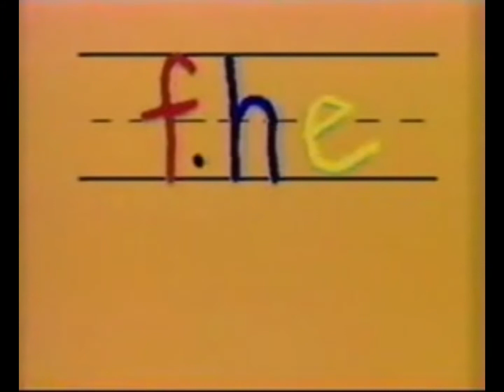Elmo world end credits 2011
take from idontwannaknowme from season 3